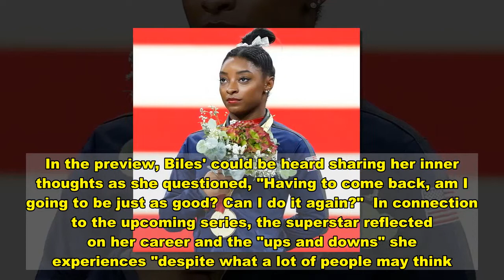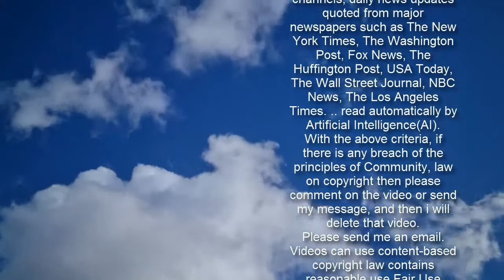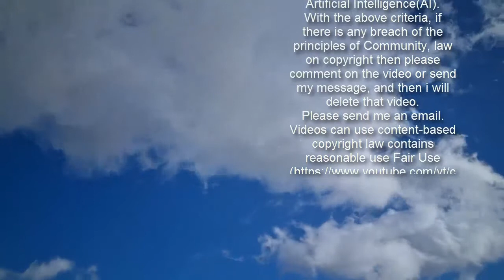See Simone Biles' Road to the Tokyo Olympics in First Docuseries Trailer - E! Online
Simone Biles is ready to bare it all.  On Feb. 11, the trailer dropped for the 19-time World Champion's Facebook Watch docuseries Simone vs Herself and it seems viewers will be getting an up-close and personal look into the life of the four-time Olympic gold medalist.  The trailer shows Biles gearing up for the 2021 Olympic games which were postponed due to the ongoing coronavirus pandemic.   The 30-second clip opens with the 23-year-old explaining, "Gymnasts bodies are like ticking time bomb—it's like a nightmare. How to prepare for another year."  In the docuseries, fans will get a peek behind the scenes of the beloved athlete training at home and performing at practice shows. In the preview, Biles' could be heard sharing her inner thoughts as she questioned, "Having to come back, am I going to be just as good? Can I do it again?"  In connection to the upcoming series, the superstar reflected on her career and the "ups and downs" she experiences "despite what a lot of people may think." "My mom has always encouraged me to be the ‘best Simone I can be' and I now have a true appreciation for what that really means, which is one of the big reasons I wanted to come back for Tokyo," she expressed. "I want to challenge myself to be the best Simone I can be for me and, no matter the outcome, share with my fans the process and approach I am taking along the way in the hope that it may help inspire others to be the best version of themselves too." Simone vs Herself is slated to premiere summer 2021. Trending Stories1Game of Thrones' Esmé Bianco Accuses Marilyn Manson of Abuse2ExclusiveChip & Joanna Gaines' New Living Room Will Inspire Your Home Makeover3Scott Disick Welcomes Adorable New Member to the Family Check out the full trailer in the above video!